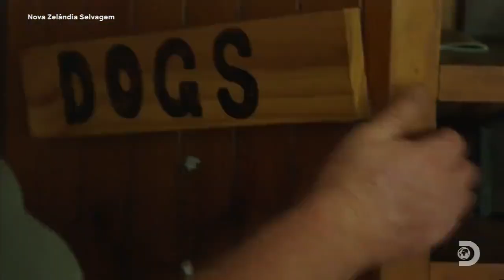Nova Zelândia Sobreviventres Extremos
Animais Selvagens Que Se Adaptaram Para Viver Em Um Pais Em Constante Mudança Climatica